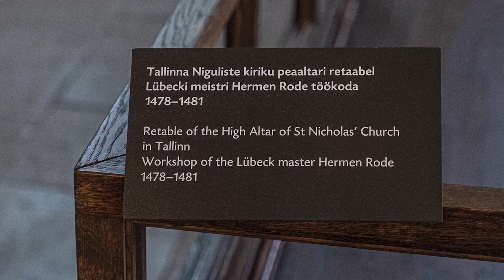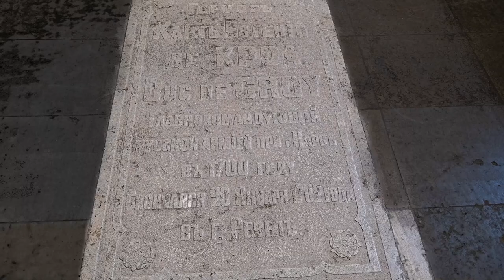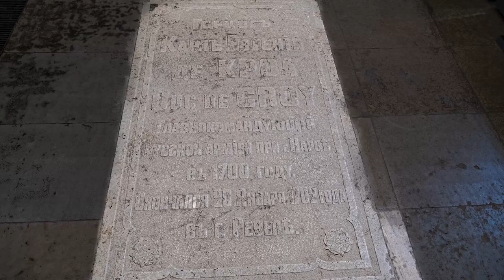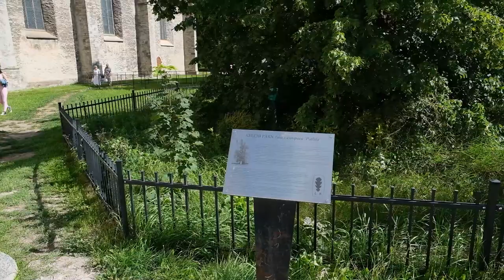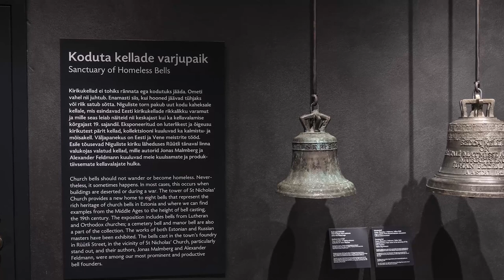Tallinna Niguliste kirik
Saatejuht PhD Heiki Haljasorg, saatekülaline PhD Merike Kurisoo. (lisatud küsimused ja 🌞ajamärgid)
00:22 Millal on Tallinna Niguliste kirik ehitatud ja kellele on ta pühendatud?
02:55 Vanas Püha Matteuse kabelis ja praeguses Püha Antoniuse kabelis asub XV sajandil valminud Bernt Notke "Surmatants". Keda on maalil kujutatud ja mis on maali sõnum?
07:23 Niguliste kirikus asub Hermen Rode töökojas valminud peaaltari retaabel. Pealtari maalil on kujutatud pilte 16 stseeni Püha Nikolause ja Püha Viktori elust. Mis lugusid need altarimaali osad räägivad?
14:12 Keda on kujutatud Niguliste peaaltari predellal?
25:17 Kuidas õnnestus Nigulistel pääseda 1524. aasta pildirüüstest?
30:43 Kes oli Charles de Croy ja mis huvitavad lood temaga juhtusid? Ja miks pidas prantsuse kirjanik Alexander Dumas teda Tallinna suurimaks vaatamisväärsuseks?
42:46 Mis on iseloomulik Tallinna Rootsi Mihkli kiriku baptiseeriumile ehk ristimiskabelile?
45:04 Niguliste kiriku juures asub üks puu ja üks värav. Mida nende kohta võib rääkida?
47:26 Milline nägi Niguliste kirik välja vanal Eesti ajal?
49:05 Mis juhtus Niguliste kirikuga 1944. aasta märtsis? Milline nägi välja Niguliste renessansspingistik?
55:58 Mis juhtus Niguliste kirikuga 1982. aastal?
57:46  Kes külastas Niguliste kirikut 1993. aastal? Kas Nigulistet on külastanud ka teised kuulsad inimesed?
59:20 Nigulistes on võimalik näha Bollnäsi püha hõimkonna altariretaablit Põhja-Rootsist. Kas see altariretaabel on suure tõenäosusega valminud Michel Sittowi Tallinna töökojas 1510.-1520. aastatel?
01:03:12 Miks ehitati klaaslift Nigulistesse? Ja mida hoiti keskajal Niguliste võlvide pealsetel?